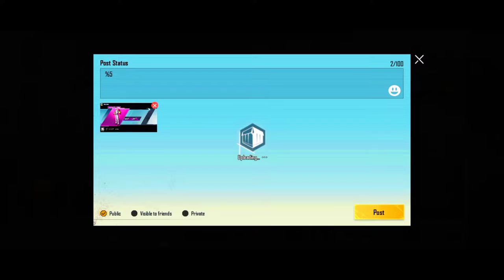MAXING OUT RP LIKAN ZARA SASTY MA ...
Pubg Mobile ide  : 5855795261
Name : TROLL | SENATOR

Second Account : TROLL | MARSHAL
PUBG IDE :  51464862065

Follow and Like me on Facebook .

I'm on Instagram as @troll_senator_gaming. Install the app to follow my photos and videos.